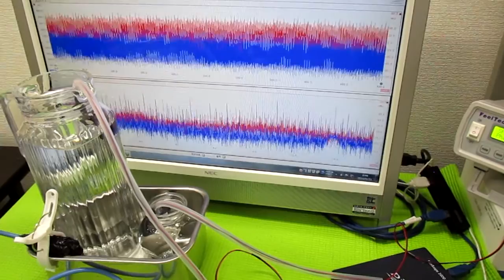音と超音波の組み合わせを利用した超音波制御技術 ultrasonic-labo